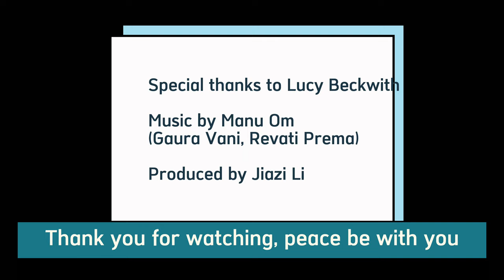Yoga For Peace With Lucy Beck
JIAZI PODCAST - Making Spirituality FUN 🎉✨🌟😄🕉️

In this enlightening episode of THE JIAZI PODCAST, we are joined by Lucy, a mother, yogi, and transformative force whose life journey epitomizes the profound impact of personal practice in navigating life's challenges. Lucy's story is one of resilience, healing, and the pursuit of spiritual and personal growth through yoga, dance, and meditation.

From her early days as a dancer grappling with the competitive pressures of the London Contemporary Dance School, to her transformative experiences in South India studying traditional Sivananda Hatha Yoga, Lucy shares how these practices became her saving grace. Her teachings now focus on helping others discover their own path to transformation—encouraging them to manifest their own hero's journey through the power of yoga.
Lucy's approach to yoga is deeply personal and rooted in the belief that everyone can discover their own magic and holy wonder. Her work is grounded in service, aiming to inspire each person to awaken their spirit and use yoga as a tool to heal and transform. Whether teaching at Yoga One Born or guest teaching at international retreats and festivals, Lucy's classes reflect her joy and peace found in movement.

Join us as Lucy delves into the nuances of her practice, her philosophy on life, and how we can all find a bit of magic in the mundane. This episode is not just a conversation; it's an invitation to reflect, transform, and embark on your own path of self-discovery.